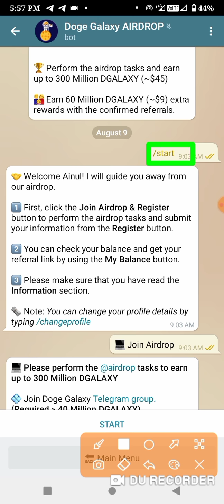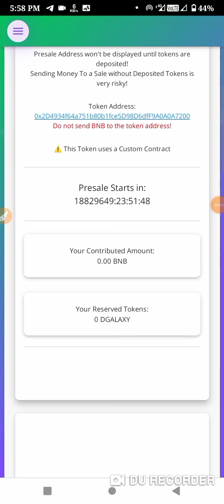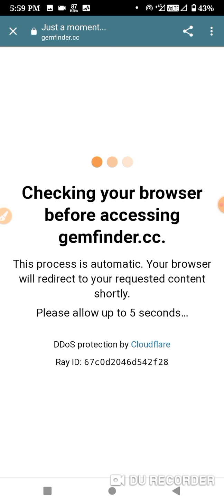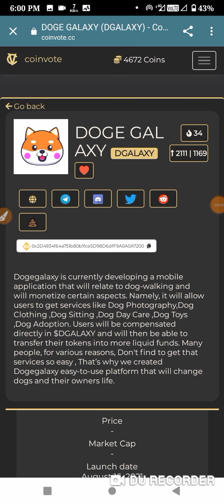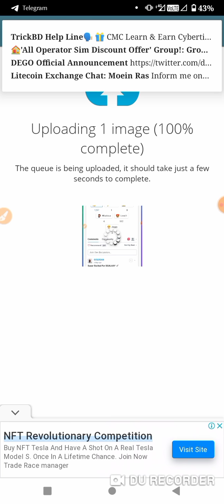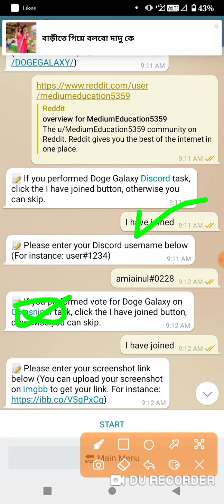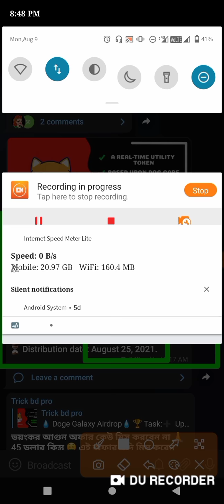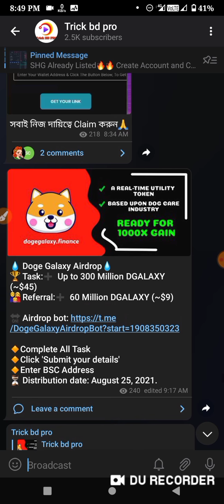আলহামদুলিল্লাহ আবারো ৪৫$ ফ্রিতে নিন | Doge Galaxy Airdrop | Same Like MiniDoge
CAST - AINUL-ISLAM
SUPPORT - MY ALL FAMILY